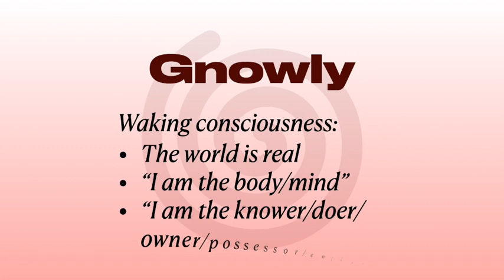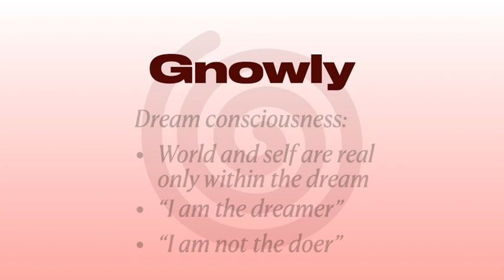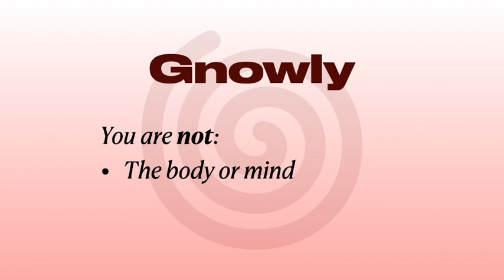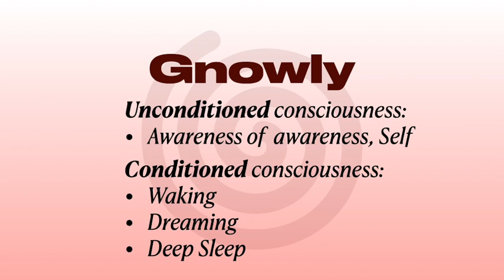Gnowly—Four Types of Consciousness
The Gnowledge of Self-realization has for too long been hidden behind an impenetrable wall of elitist jargon. But everybody is conscious; everybody experiences the four states all the time. Even higher animals display the symptoms of waking, dreaming, deep sleep and unconditioned awareness.

Pretending that enlightenment is the exclusive property of an intellectual elite has led to much trouble. It’s time to get rid of the pretentiousness around Self-Realization and open it up for people in general to benefit. Restricting the Gnowledge, turning it into a business is like selling water by the river.

Gnowly (pronounced “nō-li” or “gnō-li”) is a set of free courses about the Gnowledge that leads to happiness. Not just ordinary temporary happiness, but unconditional, permanent happiness. This Gnowledge is spiritual, but not religious. It is direct, personal, open and freely available to all. You can get this Gnowledge by watching our videos. The rest is up to you!

The core truth of Gnowly is that there are four types of consciousness: waking, dreaming, deep sleep and unconditioned awareness.

In waking consciousness, the world is real. One thinks, "I am the body or mind; I am the knower, the doer, the owner, the possessor and the enjoyer."

In dream consciousness, the world and self are real only within the dream. They're not the same as the dream world in waking consciousness, but one thinks, "I am the dreamer, but I am not the doer." Things just happen.

And in deep sleep consciousness there is no world, no self, because there is no effect, only cause. This is experienced as nothingness or emptiness. But there's quite a bit more to it than that. We'll get to that later.

Finally, there's the root consciousness, unconditioned awareness. In that state there is no world, but there is the real Self. The Self is existence, awareness and bliss. This is called unconditioned Self-awareness. And in this state there are no boundaries, qualities, actions, et cetera.

You are unconditioned awareness, the real Self, and awareness of Self, which is awareness of awareness. And there are really no boundaries, qualities or actions. In this state, you are not the body or mind, you are not subject to unconsciousness, and you are not the knower, doer, possessor, et cetera.

The difference between unconditioned consciousness and conditioned consciousness is like a mirror. A mirror simply reflects whatever is put before it. If there's nothing in front of it, it's empty. But in the conditioned state it reflects an object and takes on the qualities and forms of those objects.

Unconditioned consciousness is awareness of awareness: the real Self. Conditioned consciousness is waking, dreaming and deep sleep.